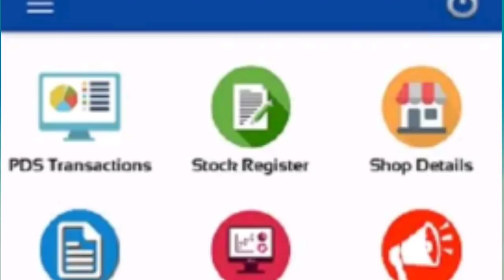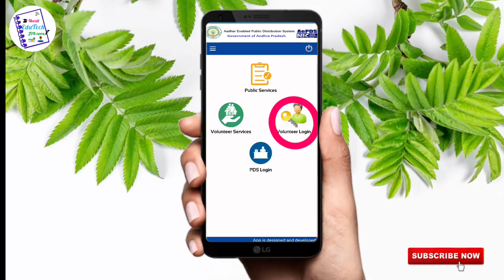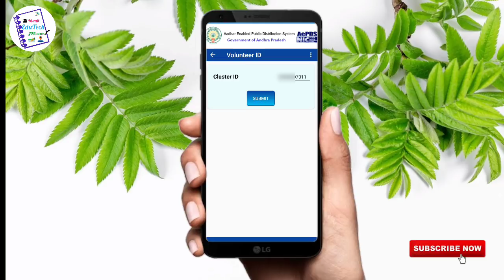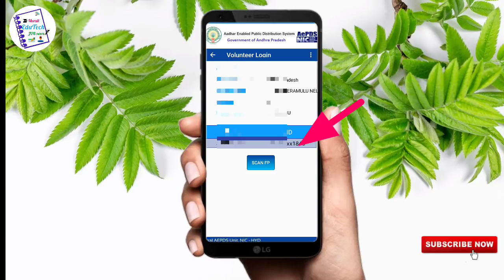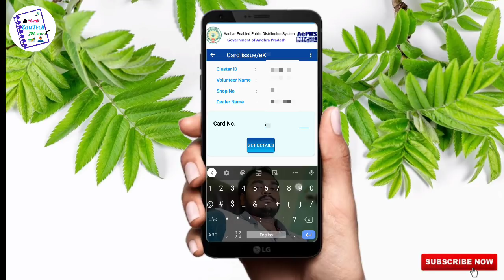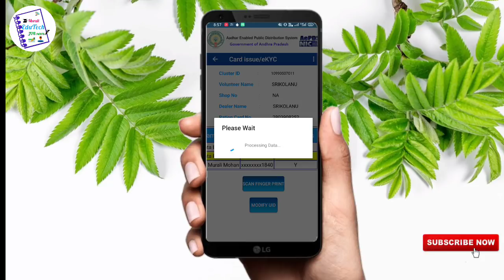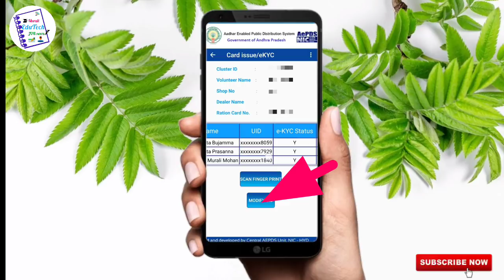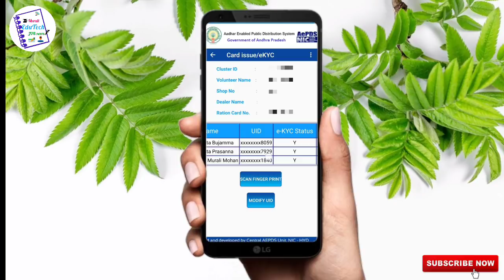వాలంటీర్లు Aepds యాప్ ద్వారా ekyc ఏవిధంగా చెయ్యాలో లైవ్ లో వివరణ| ekyc in aepds/ePos app |Murali Edu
వాలంటీర్లు Aepds యాప్ ద్వారా ekyc ఏవిధంగా చెయ్యాలో లైవ్ లో వివరణ | ekyc in aepds/ePos AP |Murali Edu

Aepds/ePos Ap app link :-

This video related topics :-

ekyc portal,
ekyc app,
ekyc in telugu,
ekyc volunteer,
ekyc process,
ekyc aadhaar verification telugu in mobile,
ekyc ap,
ekyc aadhaar,
ekyc biometric
Ekyc in aepds app